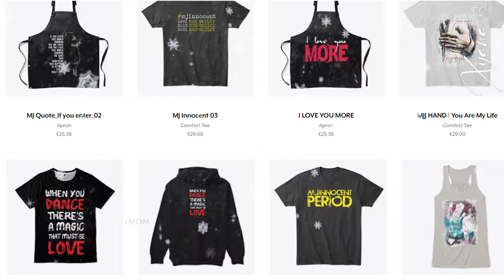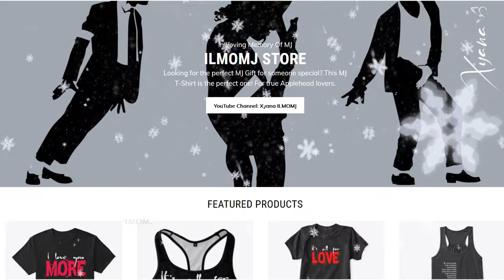A collection of Christmas Messages from the king himself... Michael Jackson ♥ღ ~xyanaღILMOMJ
Michael's Christmas messages to the world, a tradition begun in 1992, always emphasized positive messages to regions and people in need of hope.
So here a collection of Xmas messages from the king himself.